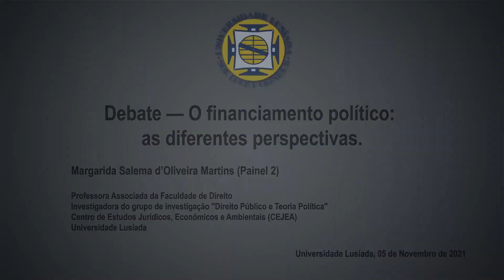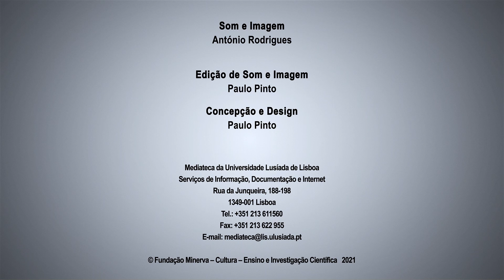Painel 2 - Margarida Salema d'Oliveira Martins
No contexto do lançamento do livro intitulado "O financiamento político e o direito", da autoria da Professora Doutora Margarida Salema d’Oliveira Martins, realizou-se, no dia 5 de novembro de 2021, entre as 14H30 e as 18H30, um debate subordinado ao título "O financiamento político: as diferentes perspectivas", com o contributo de diversos especialistas nacionais e estrangeiros.

Programa:

14H30 - Sessão de abertura:

Afonso d'Oliveira Martins
Magnífico Reitor da Universidade Lusíada

Manuel Lopes Porto
Diretor do Centro de Estudos Jurídicos, Económicos e Ambientais (CEJEA)
Universidade Lusíada

José A.R.L. González
Diretor da Faculdade de Direito
Universidade Lusíada

Margarida Salema d'Oliveira Martins
Professora Associada da Faculdade de Direito
Investigadora do grupo de investigação "Direito Público e Teoria Política"
Centro de Estudos Jurídicos, Económicos e Ambientais (CEJEA)
Universidade Lusíada

15H00 - Painel 1:
"Práticas de financiamento político dos partidos políticos e outros atores eleitorais."

Moderador:

André Corrêa d’Almeida
Professor Adjunto da School of International and Public Affairs e da Graduate School of Architecture, Planning and Preservation
Columbia University
Fundador e Presidente da Associação All4Integrity

Oradores:

Universidade Lusíada

Luís de Sousa
Investigador do Instituto de Ciências Sociais
Universidade de Lisboa

Luís Rosa
Redator principal do "Observador"

Luís Marques Mendes
Advogado

17H00 - Painel 2:
"Regulação do financiamento partidário e eleitoral."

Moderador:

Ricardo Leite Pinto
Vice-Chanceler da Universidade Lusíada
Coordenador do grupo de investigação "Direito Público e Teoria Política"
Universidade Lusíada

Oradores:

Universidade Lusíada

Fernando Casal Bértoa
Professor Associado da School of Politics and International Relations

Carlos Jalali
Professor Associado do Departamento de Ciências Sociais, Políticas e do Território

Luís de Sousa
Universidade de Lisboa

António José Seguro
Professor Associado Convidado Instituto Superior de Ciências Sociais e Políticas
Universidade de Lisboa

Universidade Lusíada